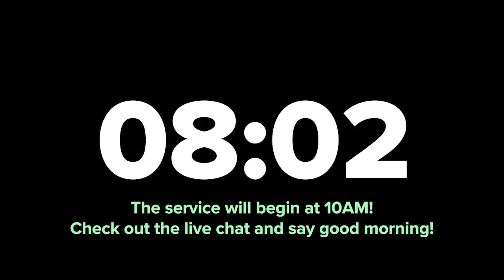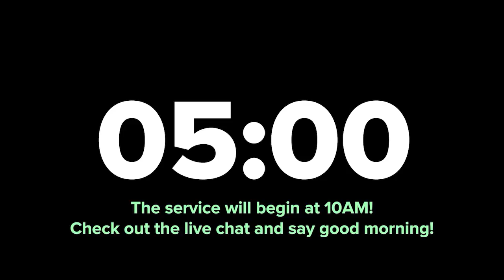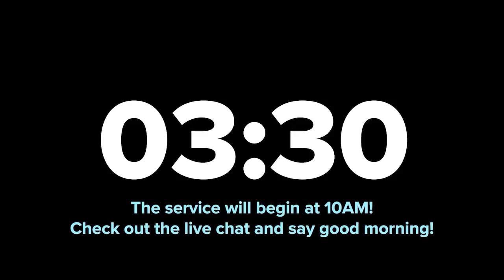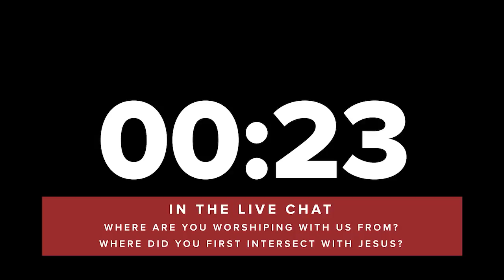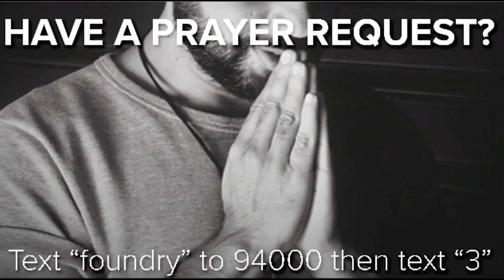Intersection (Part 7) | July 18, 2021